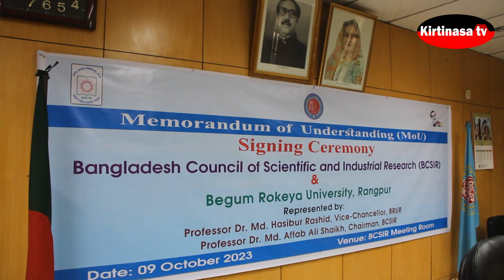বিসিএসআইআর এবং বেগম রোকেয়া বিশ্ববিদ্যালয় এর মধ্য যৌথ গবেষণার সমঝোতা স্মারক স্বাক্ষর/KirtinasaTV..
আজ সোমবার দুপুরে বাংলাদেশ বিজ্ঞান ও শিল্প গবেষণা পরিষদ এবং বেগম রোকেয়া বিশ্ববিদ্যালয় রংপুরের মধ্য শিক্ষা ও গবেষণা কার্যক্রম কে আরো গতিশীল করার লক্ষ্যে  একটি গবেষণা সমঝোতা স্মারক চুক্তি স্বাক্ষরিত হয় i